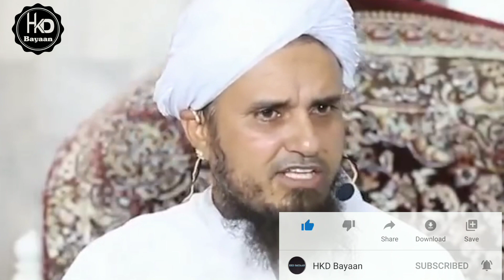Mere Bayanaat Par Lakho Ladkiyo Ke Comments|| Mufti Tariq Masood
The main purpose of this channel is:
*In this channel you will known GENUINE knowledge about ISLAAM  and you can understand the islaam easily and perfectly.

In my channel you will get these types of topics and lectures:
Given below:👇👇👇👇👇

*Introduction of Islaam
 *اسلام کا تعارف
*Demands of the Faith
*ایمان کے تقاضے
*Messages of the Qur'an
*قرآن کے پیغامات
*Calling of the Sunnah of Prophet(s.a.w)
*سنت رسول(صلی اللہ علیہ وسلم)کی پکار
*Lessons for Unity and Love
*اتحاد و محبت کے درس
*Solutions to common Daily Problems
*روز مرہ مسائل کا حل
*The Demands of religion in current Affairs
*حالات حاضرہ میں دین کا مطالبہ
*Visit to Historical places around the world
*مختلف ممالک کے افسار کی تازہ رودات
*Polite Approach in discussing conflicting issues
*اختلافی باتوں میں شائستہ انداز

اس چینل کا اصل مقصد:
 لوگوں تک دین کی صحیح معلومات،مسائل،عقائد۔ قرآن و حدیث کی روشنی میں آپ تک پہنچانے کی کوشش ہے

🦋🦋کاپی رائٹ پالیسی:
دین کی باتوں کو دوسروں تک پہنچانا ہم سب کی ذمےداری ہیں۔چاہے کسی بھی ذریعے سے ہو۔
ہم آپ کو اس چینل سے ویڈیوز کو کسی بھی پلیٹ فارم پر اپلوڈ کی کھلی اجازت دیتے ہیں کچھ پالیسی کے تحت۔
۱. ویڈیو میں کوئی بدلاؤ نہ کریں جیسے کہ: فریم یا لوگو نہ چھپائیں۔
۲. غلط ٹائٹل یا فحش تھمبنیل استعمال نہ کریں
۳.آپ اپنے چینل کے ڈسکرپشن میں میرے چینل کا لنک ڈالیں۔
۴.سب سے پہلے آپ کو ہم سے رابطہ کرنے ہونگے ایمیل کے ذریعے۔

JAZAKALLAAHUKHAIRA

Thank You.